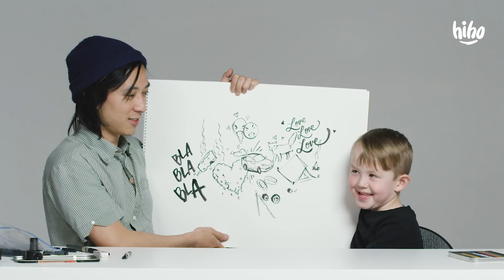Best of Desmond | HiHo Kids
About HiHo Kids:
We made a channel just for kids. It's called HiHo.